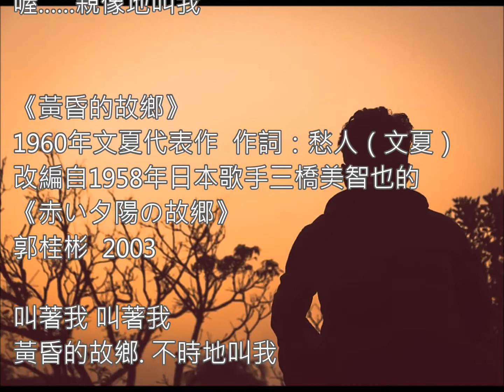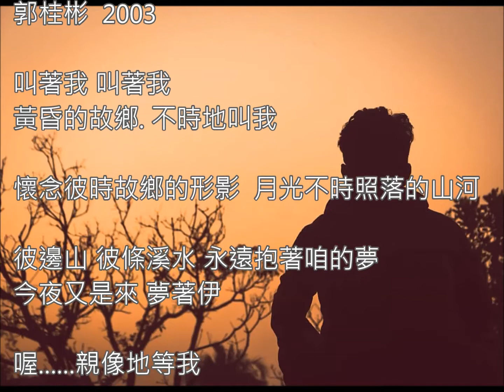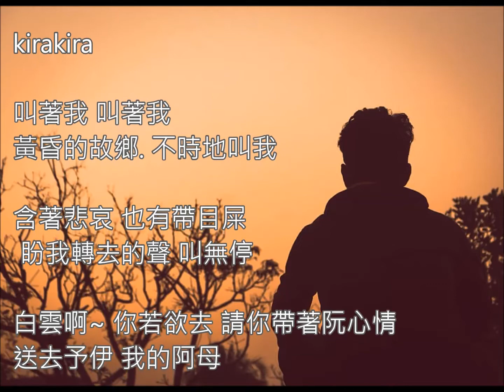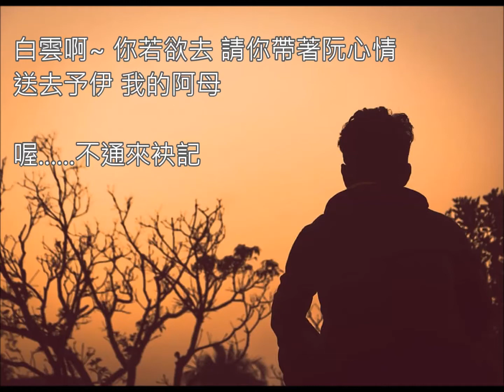🎵黃昏的故鄉 ~ 郭桂彬 ~ 牽動許多人~心中的鄉愁~的經典名作#難忘的老歌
📖 牽動許多人~心中的鄉愁~的經典名作。🎶
🎵《黃昏的故鄉》
1960年文夏代表作  作詞：愁人（文夏）
改編自1958年日本歌手三橋美智也的🎵《赤い夕陽の故郷》